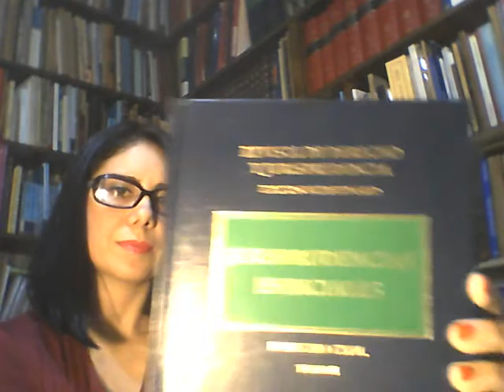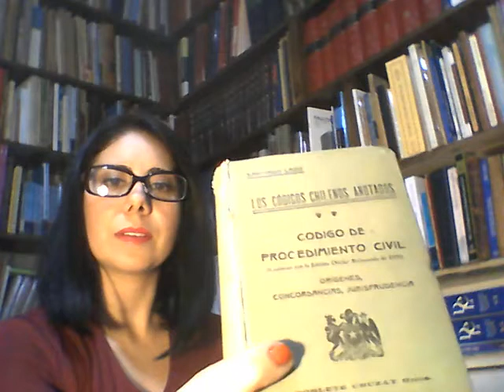Presupuestos Procesales V - Clase 9 de Derecho Procesal Chile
BIBLIOGRAFÍA: 1.- Corte de Apelaciones de Pedro Aguirre Cerda (casación de oficio), 9 de marzo de 1988, considerando 8°, en Jurisprudenciales Esenciales de la Revista de Derecho y Jurisprudencia, Edición Bicentenario, Derecho Civil, Tomo I, Raúl Tavolari Oliveros Director, Impreso en Argentina, coeditado por Editorial Jurídica de Chile, Puntolex y Thomson Reuters, año 2010, pág. 260.
2.- LAZO, Santiago, Los Código Chilenos Anotados. Código de Procedimiento Civil, Santiago, Chile, Poblete Cruzat Hnos. Editores, año 1918, pág. 853.
3.- ARÉVALO AYALA, Patricia y LLULLE NAVARRETE, Philipe, Resoluciones Judiciales y Representación Procesal, Santiago, Chile, Editorial El Jurista, año 2020, Nº 7, págs. 46 a 47.